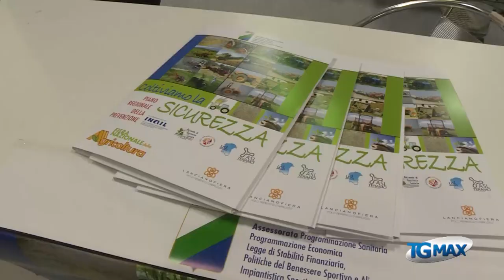Chiusa 58^ fiera nazionale agricoltura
Lanciano: chiusa la 58esima fiera nazionale dell’agricoltura, il presidente Ferrante “affluenza maggiore rispetto alle scorse edizioni”